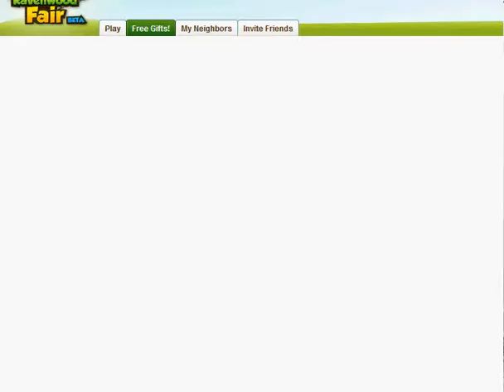imvu ravenwood fair2012